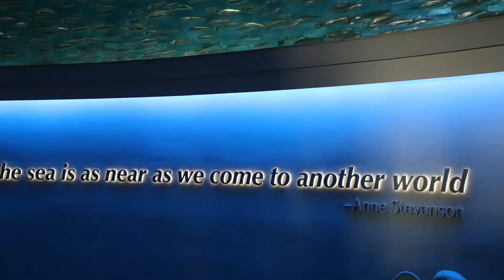Monterey Bay Aquarium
The Clement